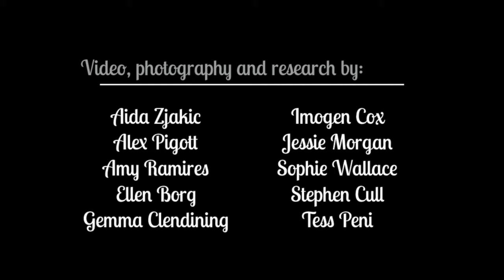Josua Toganivalu, Artist (2017)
Video by Gemma Clendining and the Fiji Field School 2017 (Macquarie University) in cooperation with the University of the South Pacific.
This video shows participants at the 2017 Exhibition, ‘Hot Off the Press: Contemporary print making,’ held at the Oceania Centre for Arts, Culture and Pacific Studies of the University of the South Pacific, curated by Ben Fong with Johanna Beasley.

Photography, video and research by Aida Zjakic, Alex Pigott, Amy Ramires, Ellen Borg, Gemma Clendining, Imogen Cox, Jessie Morgan, Sophie Wallace, Stephen Cull and Tess Peni.